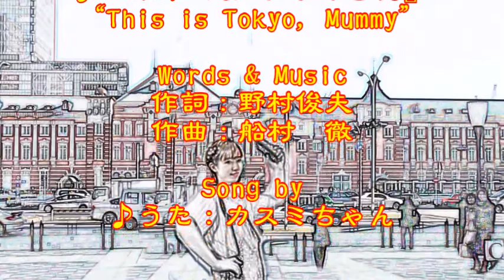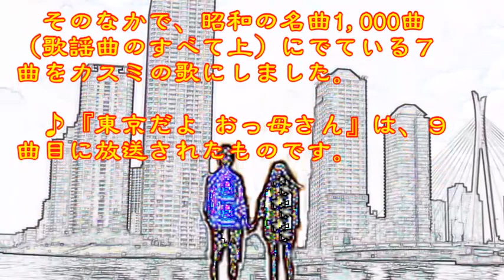♪『東京だよ おっ母さん』日本の歌・心の歌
日本の歌・心の歌♪『東京だよ おっ母さん』 “This is Tokyo, Mummy”
Words & Music作詞：野村俊夫　作曲：船村　徹
Song & Dance♪唄：緑咲香澄　ダンス：

２月３日NHK深夜便の「にっぽんの歌こころの歌」で『船村徹作曲作品集PartI』と題して１２曲が放送された。そのなかで、昭和の名曲1,000曲（歌謡曲のすべて上）にでている５曲をカスミの歌にしました。♪『東京だよ おっ母さん』は５曲目に放送されたものです。